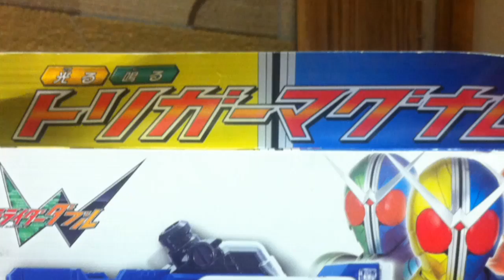Kamen Rider W DX TRIGGER MAGNUM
A look at the DX Roleplay weapon for Shotarou's Trigger half!

Be sure to check out TFsource for ALL of your TF needs!